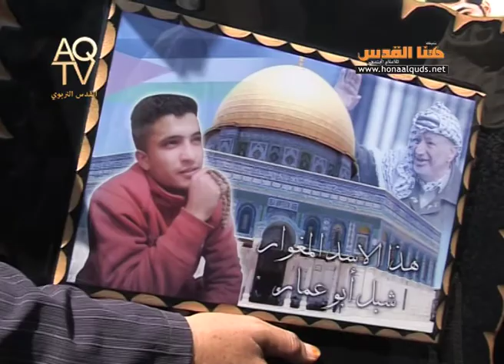مسيرة التضامن الأسرى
مسيرة التضامن للأسرى في تاريخ٢٠١٢/٩/١٣